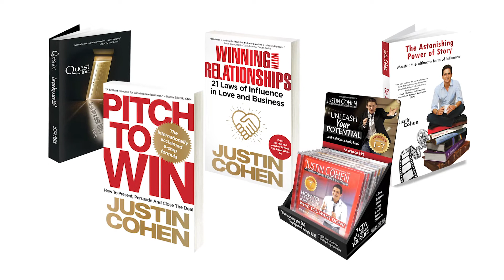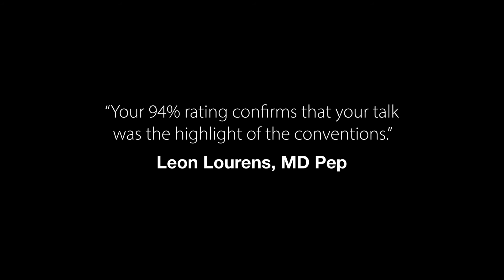Justin Cohen - Showreel 2021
Justin Cohen is a bestselling author and global speaker. He hosts a CNBC Africa TV show in which he interviews some of the world’s top experts on success. As a leading authority on human potential, with a postgraduate degree in psychology, Justin Cohen speaks and trains in the fields of motivation, sales, customer service and leadership. Over the past twenty years he has presented in nearly thirty countries, and in virtually every industry, to an average of 8000 people annually. Justin is a Certified Speaker Professional and a Southern African Speaker Hall of Fame inductee.